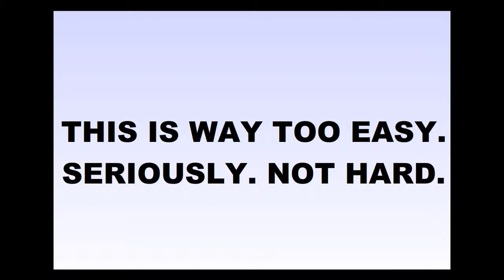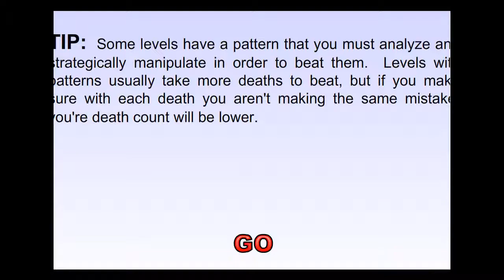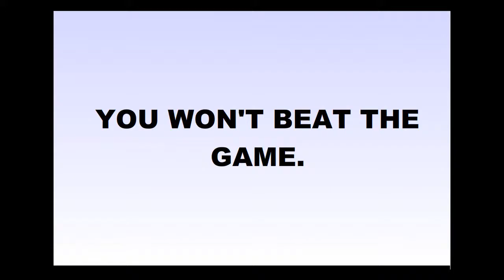Il Gioco Piu Difficile Del Mondo Da Livello 9 A 17 By Federico Garzisi & Angelo Acquaviva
Votate e commentate!